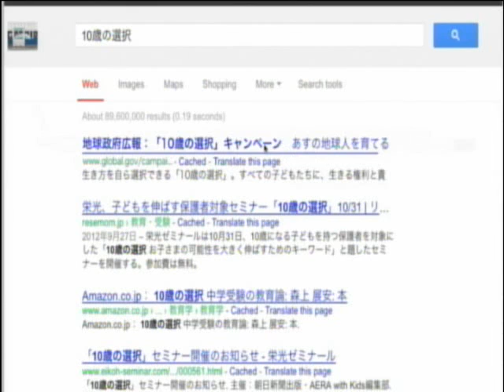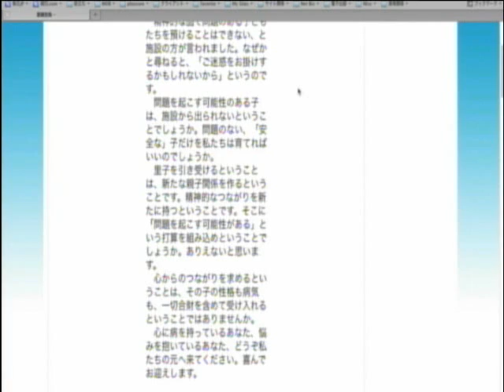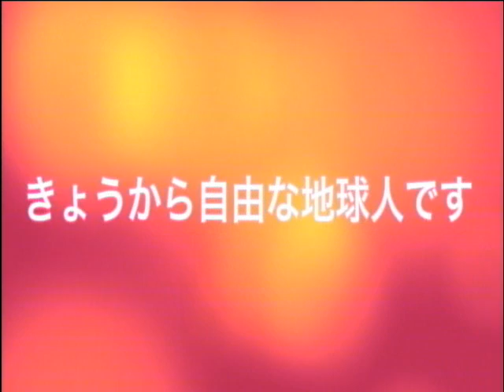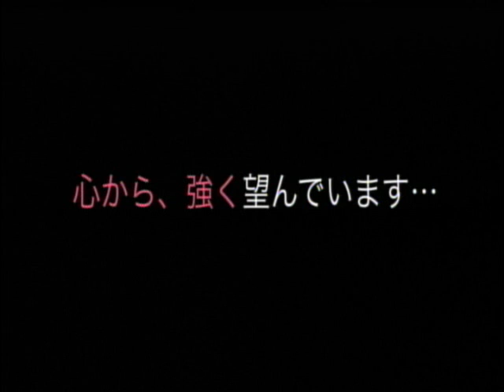3分ビデオ「あすの地球人～10歳の選択」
レイバーフェスタ2012 三分ビデオ。作＝亜北斎。